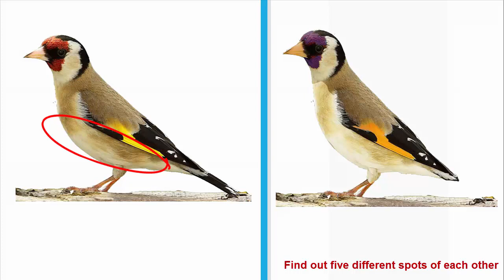Find out five difference between two pictures easy level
Emoji quizzes 04  Easy  Level